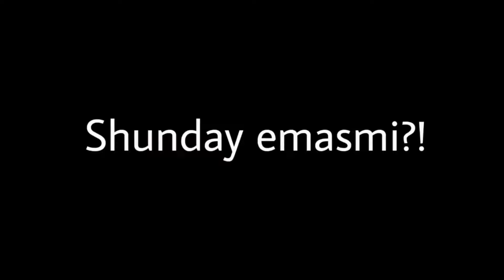QUTURGAN 100 va Zo'r to'plamlardan birini ochamiz.MK Mobile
🥷FARM xizmatlari kerakmi?!

✅Buyurtma berayotgan vaqtingizda UMARbek505 promokodi orqali har bir xaridingiz uchun 500ta dusha bonusiga olasiz!

✅Etiboringiz uchun kattakon rahmat!
°Kanalimga obuna bo'lish esizdan chiqmasin!)